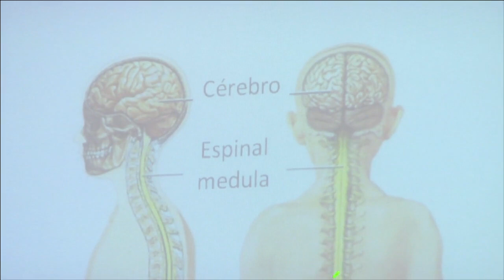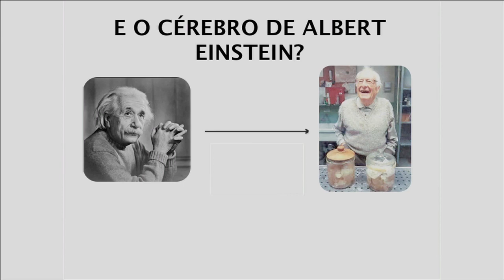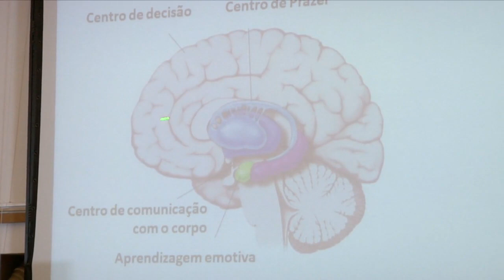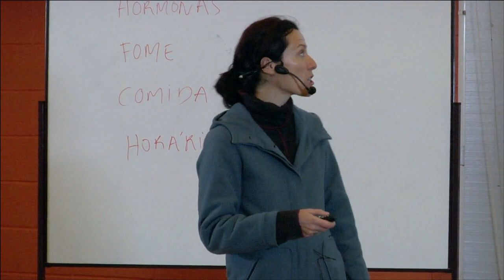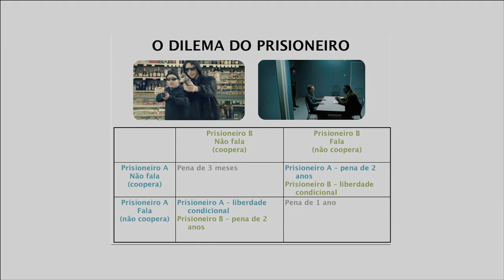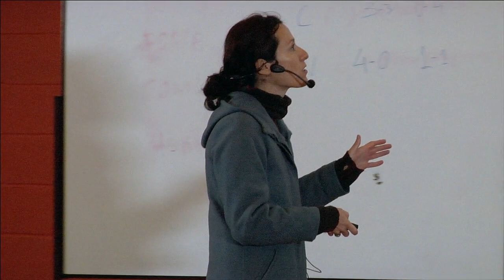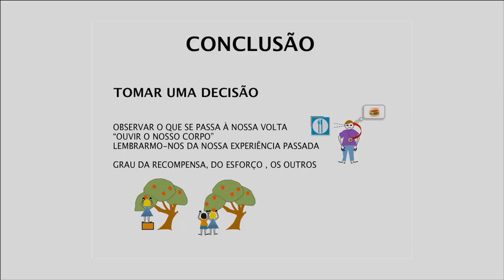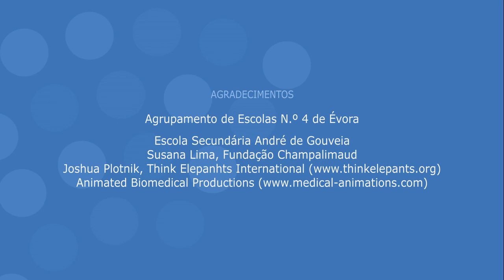Grande Aula - Cooperação: O que nos passa pela cabeça HD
Grande Aula de Marta Moita na Escola Básica Conde de Vilalva, em Évora.
28 de Fevereiro de 2013

Comemos quando temos fome, bebemos quando temos sede, tomamos diariamente muitas decisões relacionadas com estas duas necessidades. Mas muitas vezes decidimos cooperar, ajudar outra pessoa. Por que o fazemos? E os animais também cooperam? Até que ponto somos parecidos com os outros animais? São estas as questões que iremos abordar com estudos feitos em humanos, outros animais e experiências durante a aula.